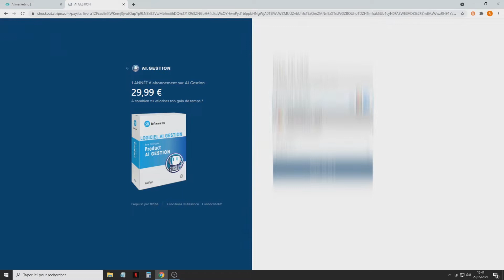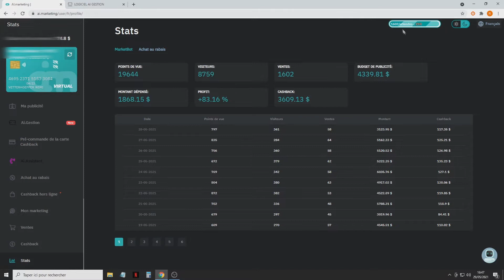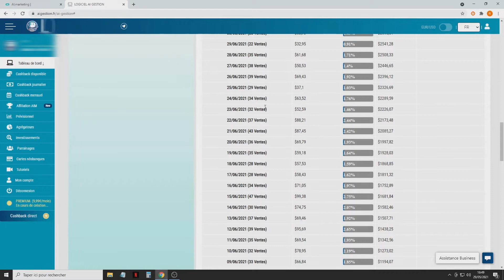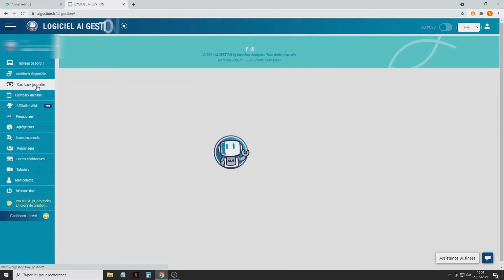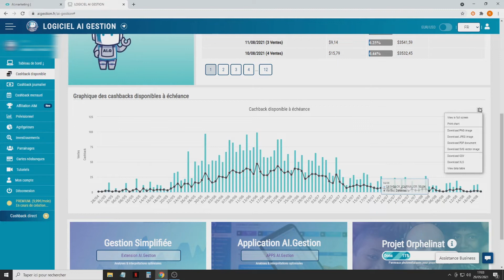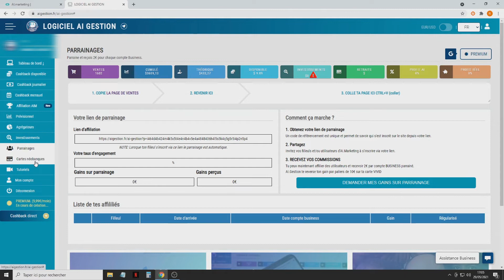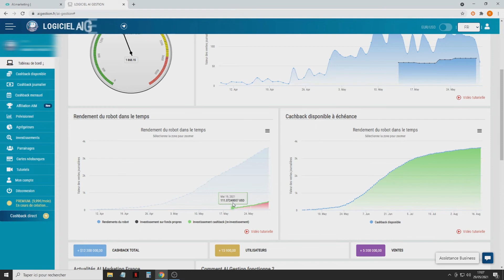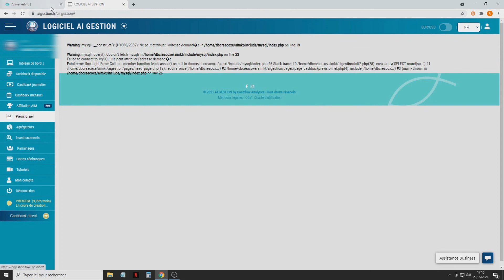j'achète AI GESTION BUSINESS ! TEST en live - Ai Marketing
pour créer un compte Ai marketing clique sur le lien suivant :)
penses à bien t'inscrire avec le logo avec le cerveau bleu tout à gauche Inb network qui te permettra d'avoir
accès à tout les avantages et fonctionnalités de Ai marketing
-copie le code suivant que tu rentreras dans la section recharger puis méthode paiement*chèque cadeau*: 0VWH-BD0E-Q2C7-LKS6
ce code te permettra de recevoir 50$ de pret de bienvenu qu'il faudra rembourser une fois qu'ils auront commencés a te rapporter du cashback

Portefeuilles crypto pour investir et retirer tes GAINS:

mon liens de parrainage Binance ci dessus et gagnez grace a ce liens 10% sur chaque trade
pratique pour les grosses sommes sinon pour les petites transaction comme 100 euro jusqu'à 450$ utilise Coinbase
grâce a mon liens de parrainage Coinbase ci dessous gagnez 10$ à partir de 80 $ de crypto acheté ce qui couvrira tout tes frais de transactions

Notre groupe Facebook pour nous contacter: Ai Marketing france / avec rémi
Ai Gestion: inscris toi sur Ai gestion grace à ce liens de parrainage